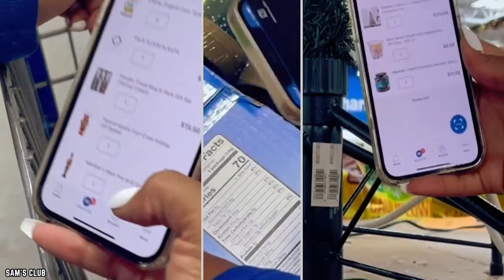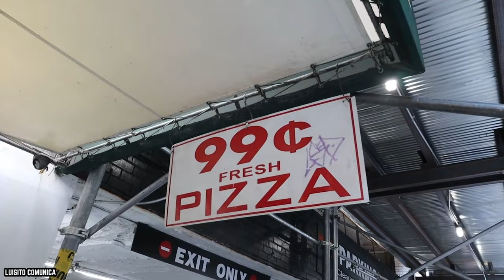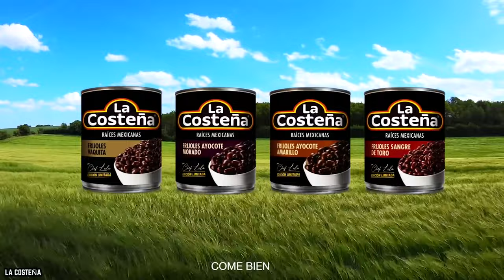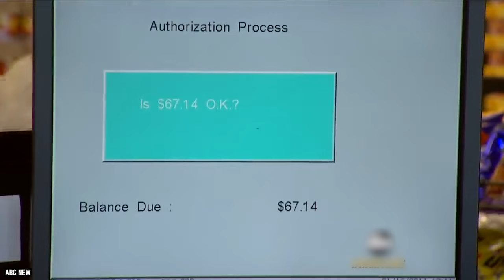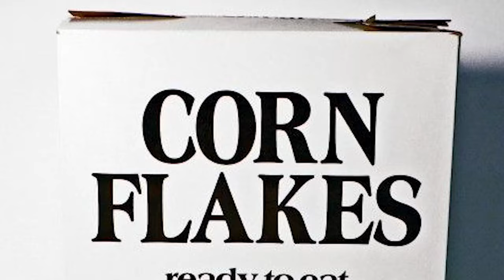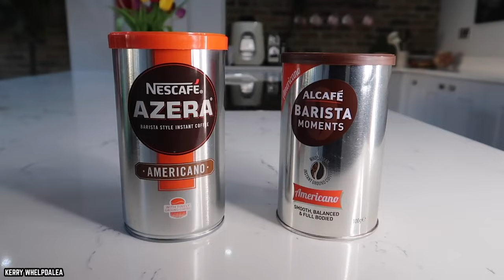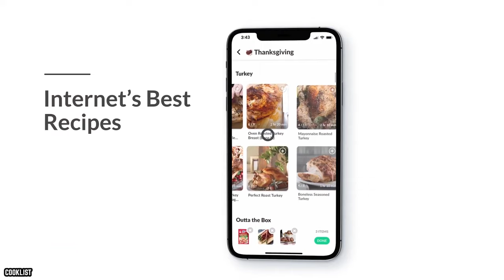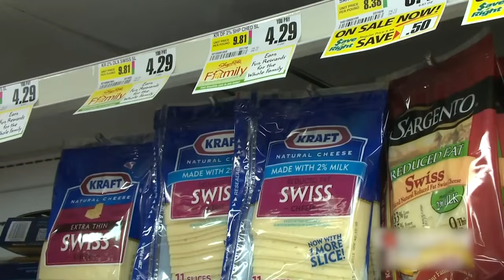10 Tips For Keeping Food Costs Low As Inflation Rises!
D you know what are the top 10 tips for keeping food costs low as inflation rises? These tips can help you save money on groceries as food prices keep rising.

As prices continue to rise, saving money anywhere you can has become a crucial part of everyday life. So, let's explore 10 tips for keeping food costs low as inflation rises. If you enjoyed this video. Comment

TIMESTAMPS:
0:00 10 Tips For Keeping Food Costs Low As Inflation Rises
0:18 Plan Ahead
2:22 Buy Frozen Fruits and Veggies
3:47 Cut Out Processed Foods
5:05 Load Up On Cheap Essentials
6:41 Stick to Your List
7:42 Use Apps to Get Cash Back
8:28 Generic Brands Are Your Friends
10:17 Have a Strategy Where Your Shop
10:59 Don’t Go Shopping When You’re Hungry
11:37 Always Check Unit Price